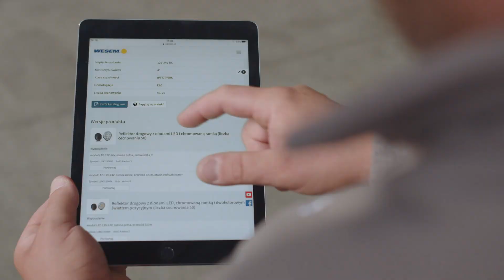Proiectoare LED de drum și poziție – FERVOR de la WESEM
Mai multe detalii: